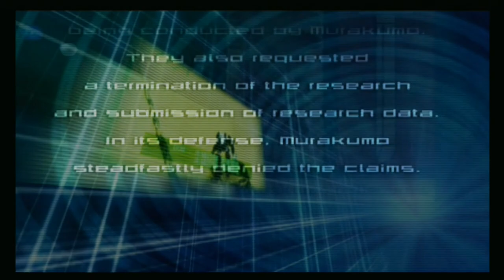Armored Core: Nexus - Revolution Disc Walkthrough - 17 - Guard Freight Train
System used: Genuine United States region Sony SCPH-79001 PlayStation 2
Recording hardware used: AverMedia EzRecorder ER310, Mcbazel ODV-GBS-C upscaler
Controller used: DualShock 3, via Brook PS3/PS4-to-PS2 adapter
Open PS2 Loader is used to load the game via SMB; the PS2 is connected via ethernet cable, which in turn is connected to a Raspberry Pi, loaded with psx-pi-smbshare software
No widescreen patches are used, due to irregular visual glitches in spite of using genuine hardware

NO HUMAN PLUS / OP-INTENSIFY CODES ARE USED IN THE MAKING OF THIS ARMORED CORE NEXUS - REVOLUTION DISC WALKTHROUGH

Keep the same setup here. Though use both WYRMs for this. Another AC will be in this mission.

The planes are simple to down. They take two hits from the WYRMs.

After some time, an AC (Wild Cat) shows up. Blast him with the laser cannon, sniper rifles, and EOs. Do so while he is kneeling to use his chain gun. Keep your distance, though, he's got the MOONLIGHT laser blade.

SECRET PART: CR-YH70S2 (Head part) - Speed kill Wild Cat. Hello, LX and WYRM. ^__^